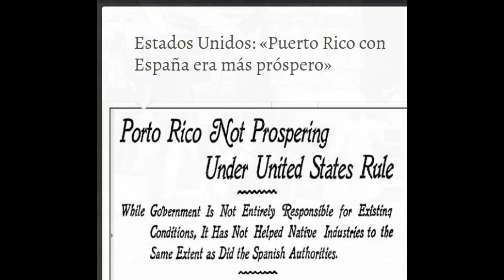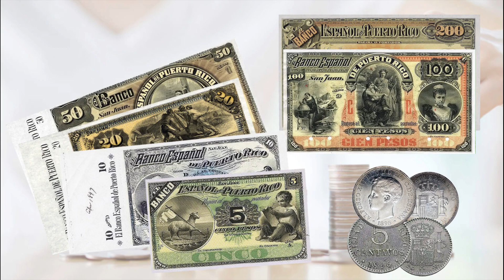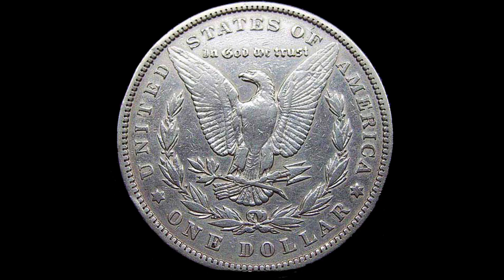Puerto Rico no prospera bajo la soberanía de Estados Unidos (NY Times 1903)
La isla caribeña lleva desde 1898 secuestrada por los estadounidenses, y hasta los propios medios de comunicación yanquis han reflejado ese retroceso en el bienestar de Puerto Rico desde el inicio. Más de 120 años las cosas siguen igual.

👁‍🗨[LEER] Estados Unidos: "Puerto Rico con España era más Próspero", NY Times (1903)